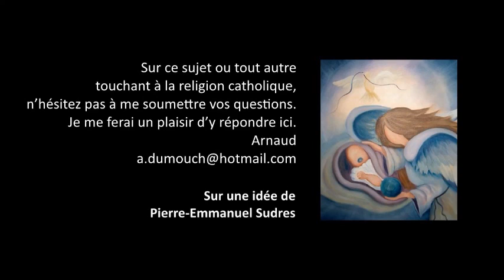Dons 7- Le don d’intelligence regarde-t-il les intentions de Dieu ? Premiers pas catholiques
Premiers pas catholiques, Dons 7- Le don d’intelligence regarde-t-il les intentions de Dieu ? (3 mn)